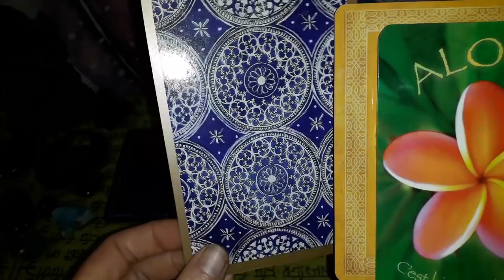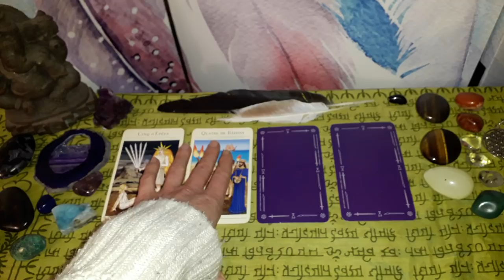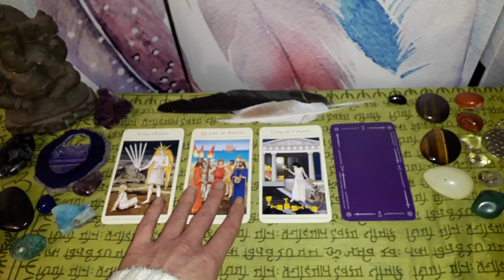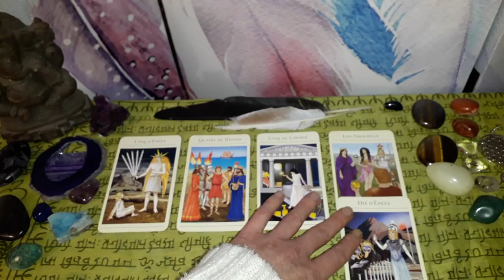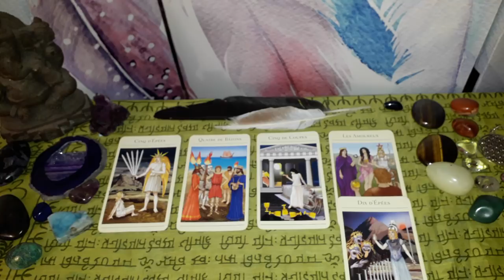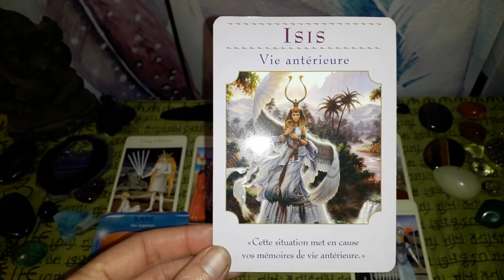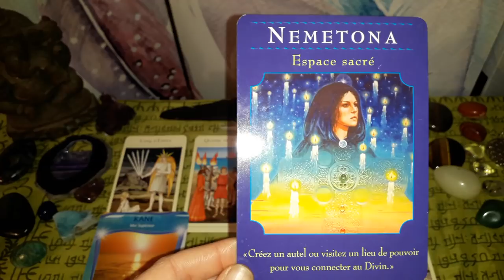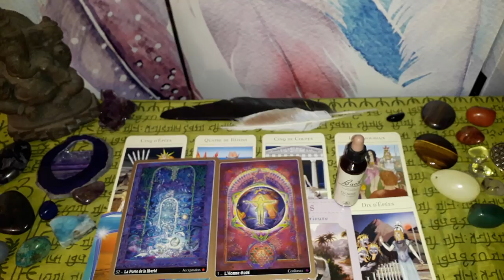Guidance Bélier Janvier- Février 2019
Namasté